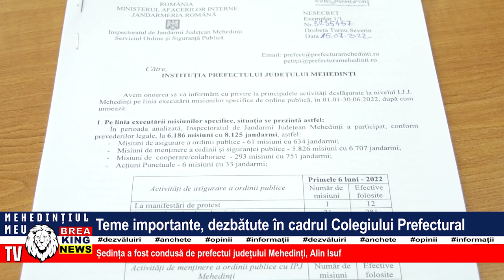TEME IMPORTANTE, DEZBĂTUTE ÎN CADRUL COLEGIULUI PREFECTURAL